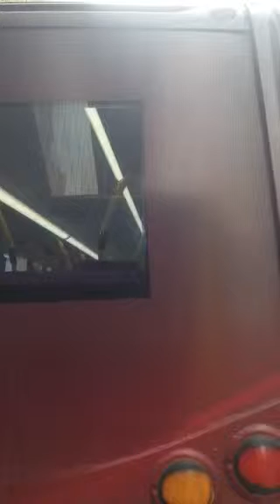Wilson HK Bus 3